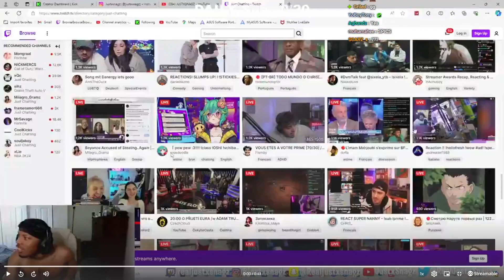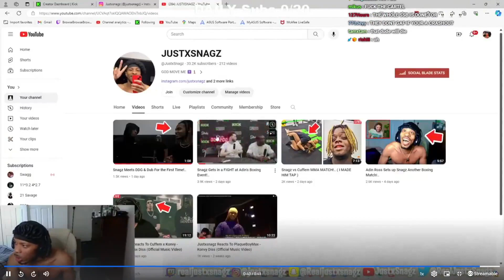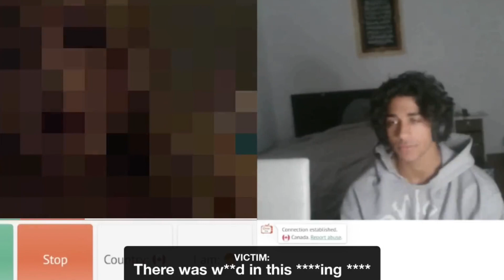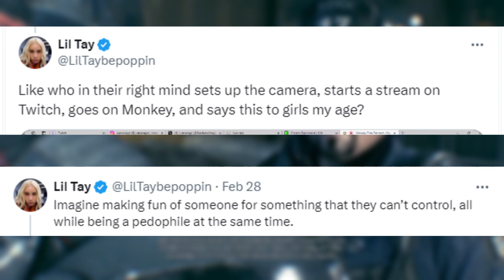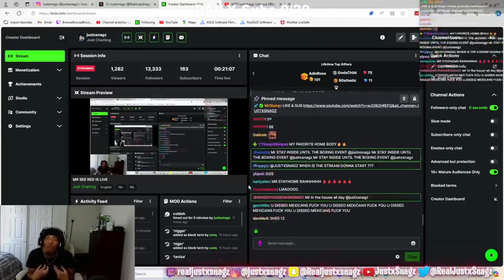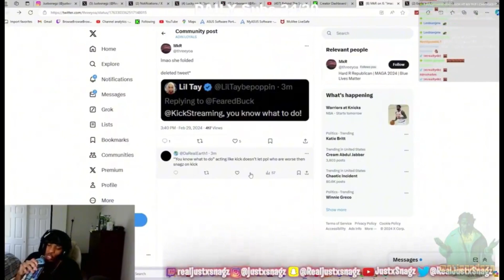JustxSnagz: The Worst Streamer On Kick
JustxSnagz: The Ultimate Edgy Clout Chaser